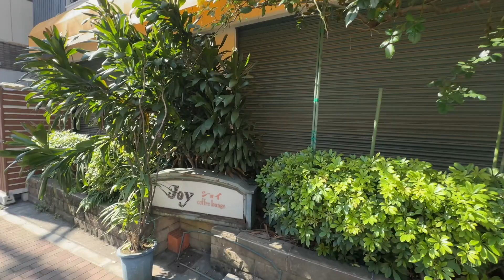竜泉のももちゃんお散歩動画 浅草